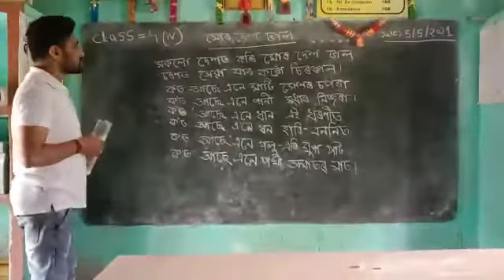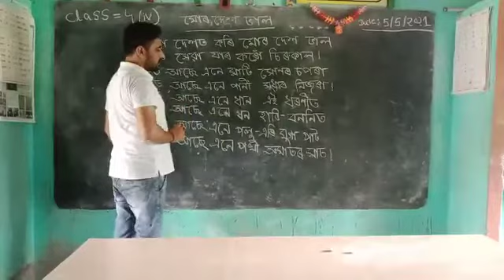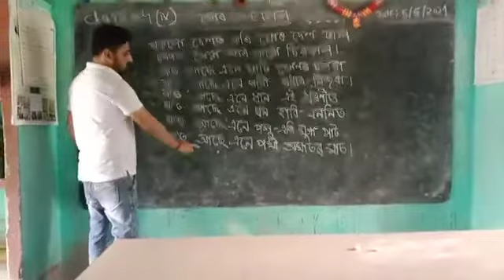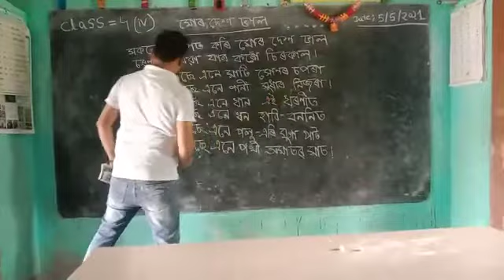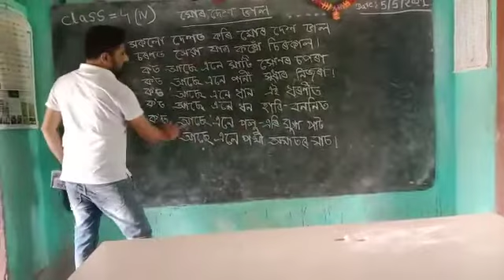Class IV . Assamese medium . Lesson 1